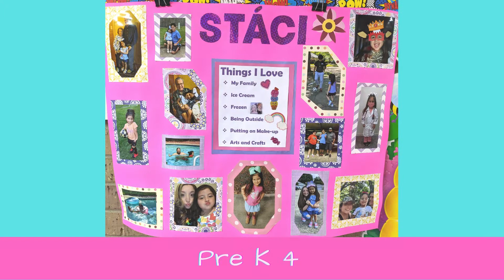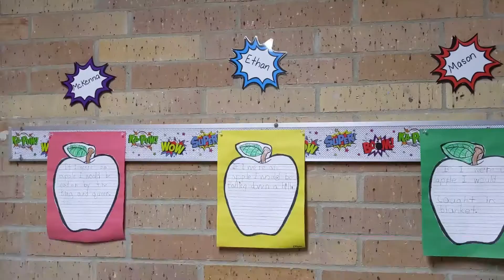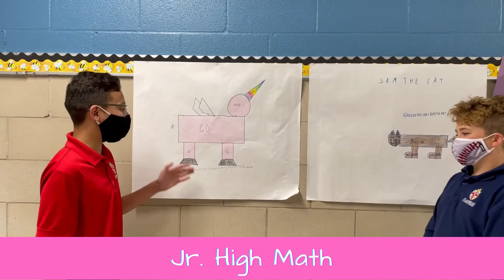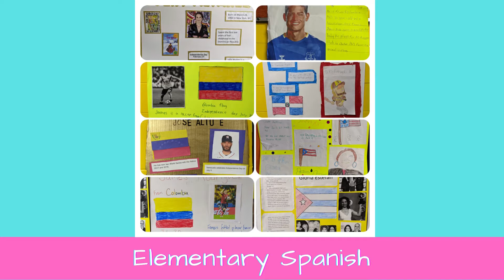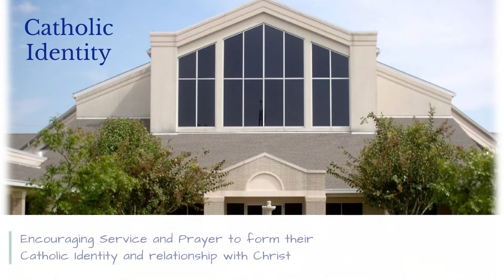SAS Monthly Roundup September 2021